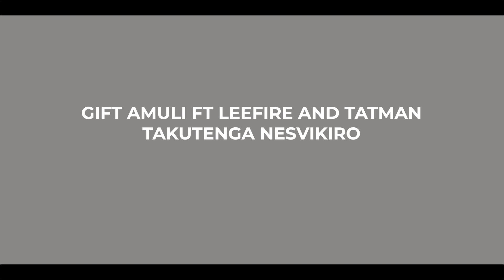Gift Amuli ft Leefire & Tatman - Takutenga Nesvikiro | COLOR VIBES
Come see the true color of Music. Color Vibes seeks to present the real unfiltered artist experience. A true reflection away from the glitz and glam of music videos and bands. We strive to give the audience a one on one encounter with the artist for a memorable experience